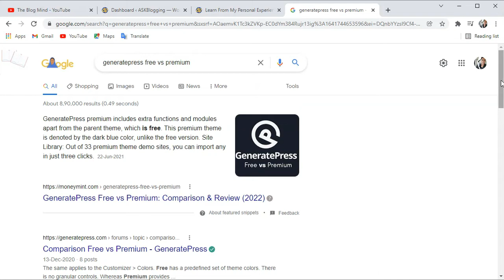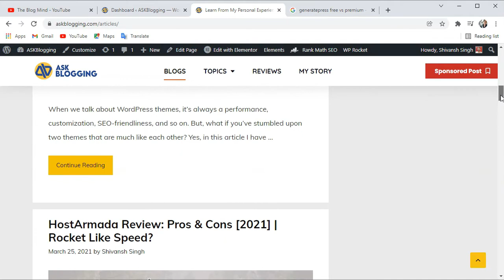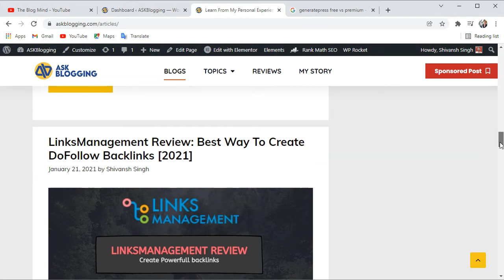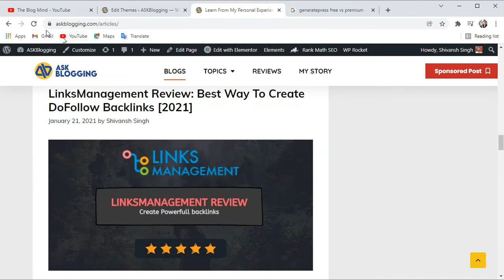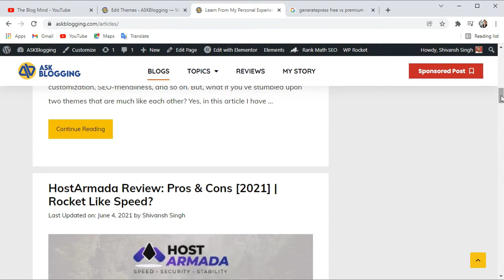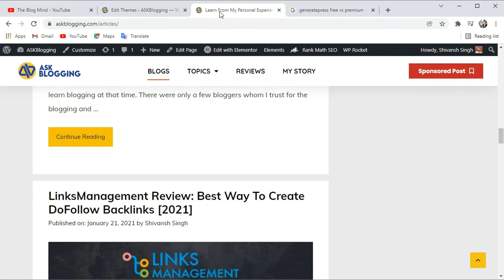How To Show Last Updated Date in Your WordPress Posts In 2024 | SEO Ranking Factor + Complete Setup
Hello Dosto, Is video me mai apko btaunga ki aap kaise WordPress posts me last updated date show kr skte hai.
Here is the topics I covered in this video-
How to show last updated date in wordpress website
How to show last modified date in wordpress website
Wordpress last modified date shortcode

Get Code from the comments box.

☐ Liked?

★ Important Links ★

Which Hosting Do I use?
Get Guaranteed 70% Instant Discount - HAWINTER75

★ Our Websites ★

Keep Watching | Keep Blogging... :)